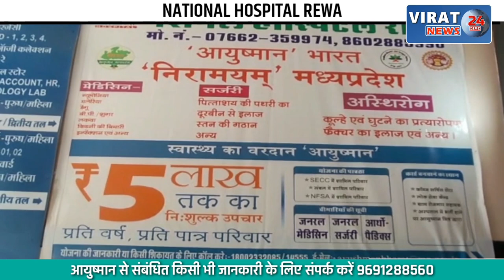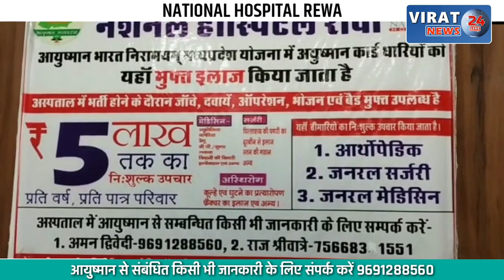जबलपुर- पुलिस ने घेराबंदी कर 50 किलो गांजा किया जफ्त; देखें कैसे पकड़े गए आरोपी !